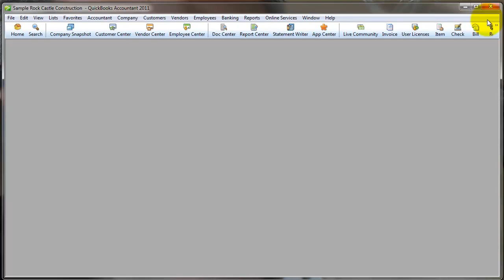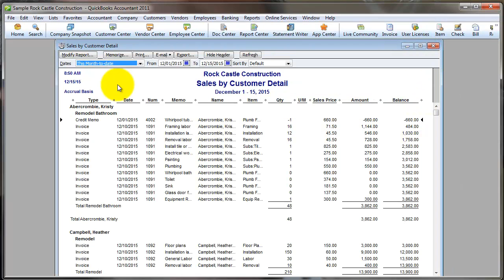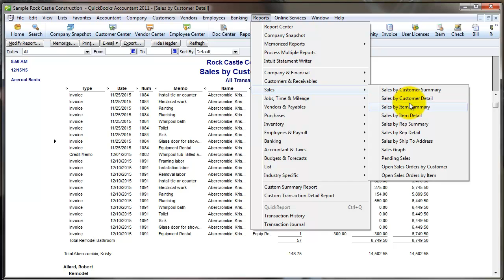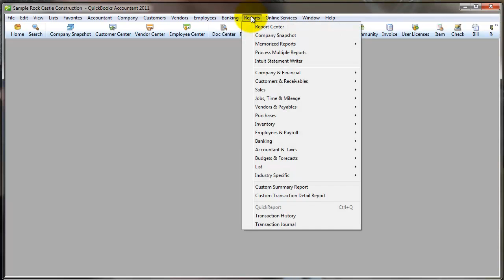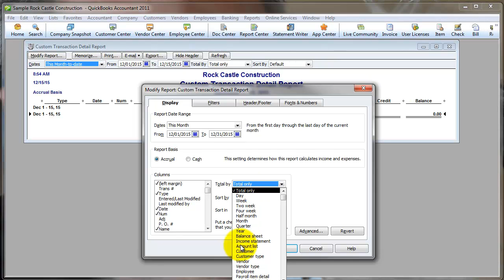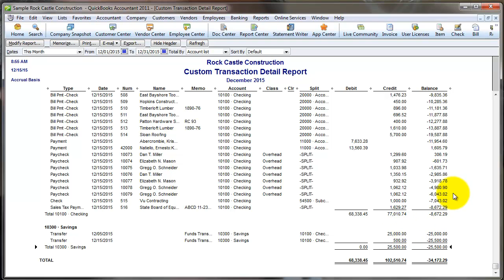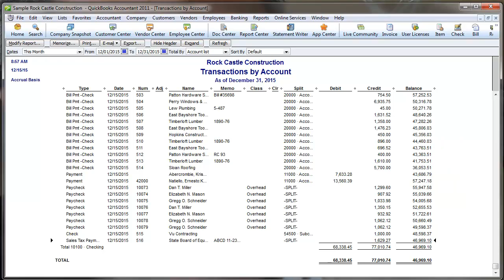QuickBooks How To: Analyzing your business and customizing reports in QuickBooks